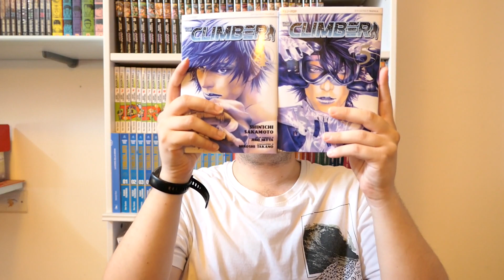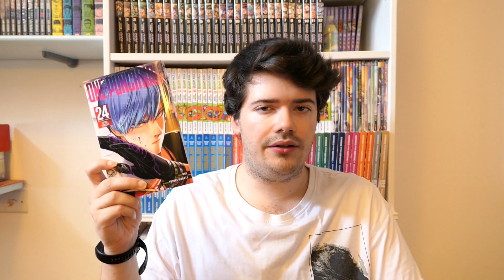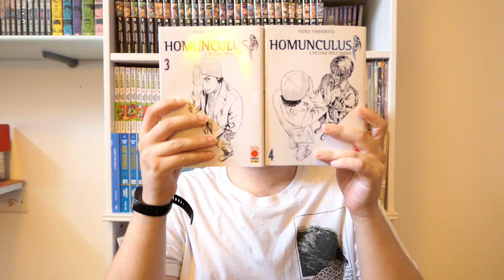Acquisti Manga Giugno 2022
Gli Acquisti Manga del mese:
0:00 - Introduzione
0:15 - The Ancient Magus Bride 16
1:13 - Karakuri Circus 25
1:46 - Golden Kamui 17
2:59 - The Climber 4, 5
4:01 - One-Punch Man
4:54 - 20th Century Boys 4
6:37 - Proteggi la Mia Terra 2
7:44 - Homunculus 3, 4

Angolo delle Letture & Riletture:
8:50 - Saiyuki 6-9
11:48 - JoJo Steel Ball Run 20-24